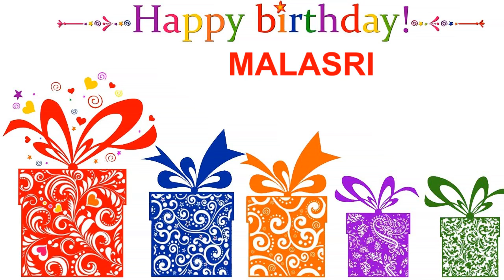Malasri Card Tarjeta - Happy Birthday